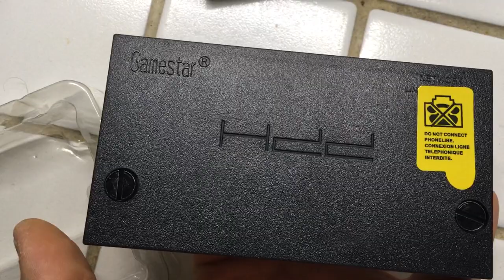Difference between an official PS2 network adapter and the Gamestar PS2 network adapter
This is the difference between an official PS2 network adapter and the Gamestar PS2 network adapter.

The official PS2 network adapter is always IDE and with the Gamestar version comes the option "SATA" or "IDE". But with my PS2 HDD, i needed SATA for my HDD.

If you want to replace the IDE to SATA you can buy the Sony Playstation 2 PS2 SATA upgrade kit to fit the official Hard Drive Network Adapter.

Official PS2 network adapter

Gamestar network adapter

Official PS2 SATA upgrade kit